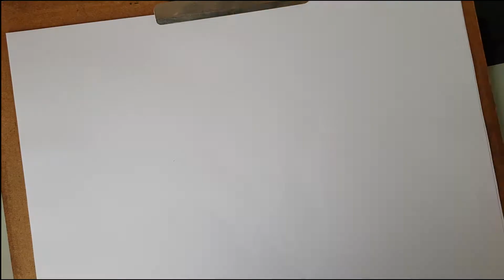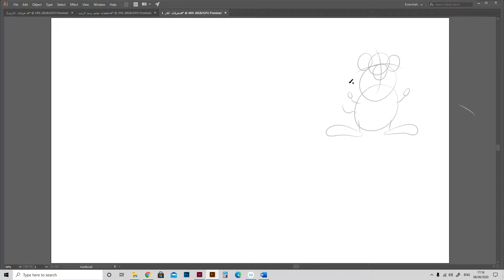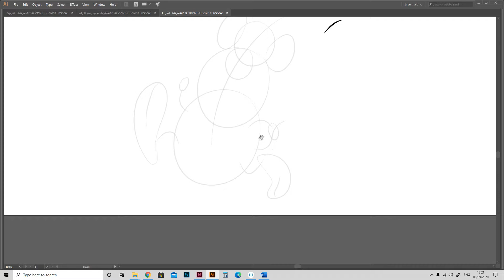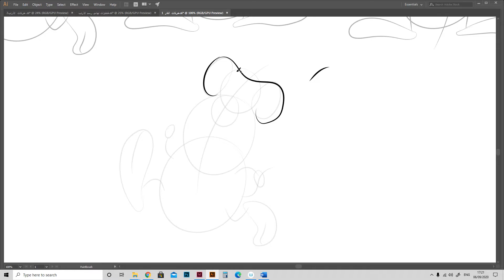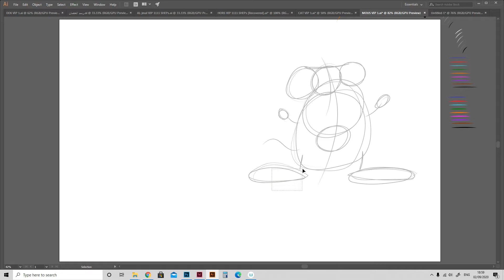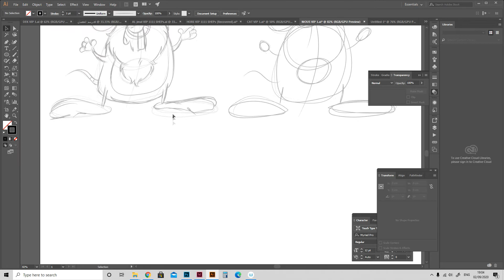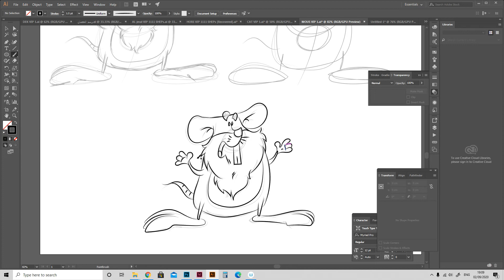How To Draw Mouse | كيف ترسم الفار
In This Video, I Show You How To Draw A Mouse Digitally And By Hand.